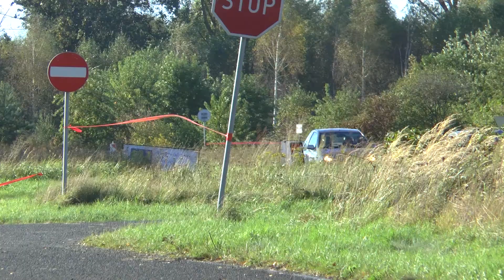6 Runda SMT 2020 - Najwer / Widawski - Toyota Yaris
Wojciech Najwer